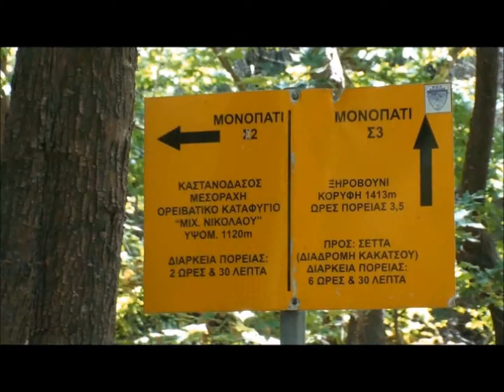ΣΤΕΝΗ ΕΥΒΟΙΑΣ-ΚΑΤΑΦΥΓΙΟ(ΛΕΙΡΙ ) 6-8-2011-A.wmv